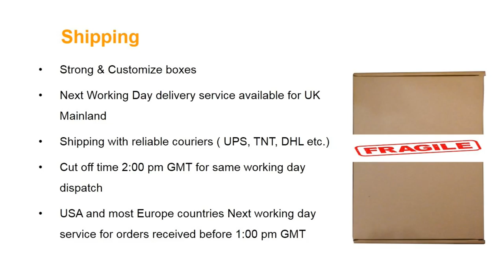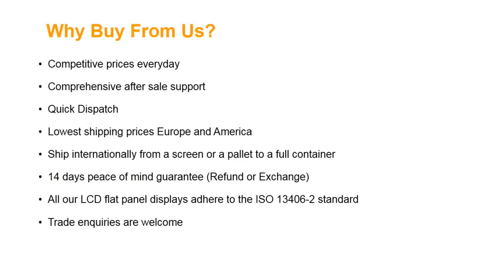AUO B156XTN02.4 Laptop Screen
Screen Size: 15.6"
Screen Resolution: 1366X768 (WXGA HD)
Type: LED Backlight